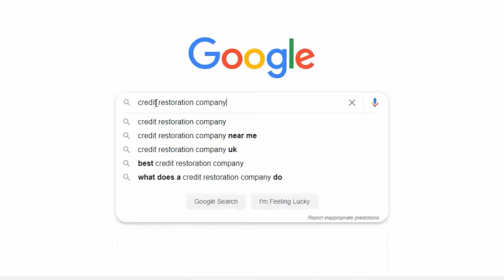Credit Strategies With Luisa Deason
What my video with guest, Luisa Deason of Deason’s Consulting Service for credit restoration strategies . Luisa advises paying your bills on time, use trade lines correctly and do not go to collections. If you need to hire a credit restoration service, ask a lot of questions and do not pay too much.

💻  MyFICO.com provides the closest score to consumers that closely reflects what lenders see. To learn more about building your credit score visit:

Any purchases made through myFICO.com using the above link costs you nothing more, however provides a small thank you to Jen for her educational videos.